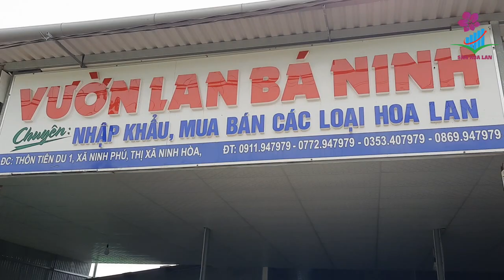Kỹ Thuật Trồng và Chăm Sóc Lan Đai Châu Kiểu NGUYỄN NGỌC HÀ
Sàn Hoa Lan là kênh thuộc hệ thống kênh Youtube chia sẻ đam mê hoa lan của Vườn Lan Bá Ninh. Nơi kết nối những chủ vườn lan và người chơi lan. Bên cạnh đó là nơi cung cấp các loại hoa lan chất lượng phù hợp với người chơi.

Vườn lan Bá Ninh chúng tôi cung cấp các loài hoa như Phong Lan Kiếm, Ngọc Điểm (Đai Châu, Nghinh Xuân), Quế Rừng Hòn Hèo, Tam Bảo Sắc, Phi Điệp (Giả hạt), Hàng Var, Phi Điệp Hàng Chợ, Phong Lan Thái Rễ Gió, Phong Lan Việt Nam, hàng Rừng Thuần và những hàng hoa độc lạ, đột biến hiện được người chơi hoa lan rất ưa chuộng.